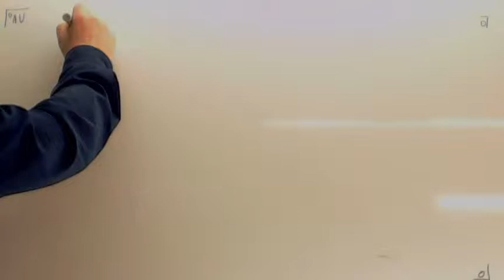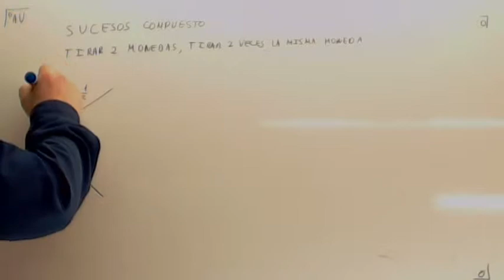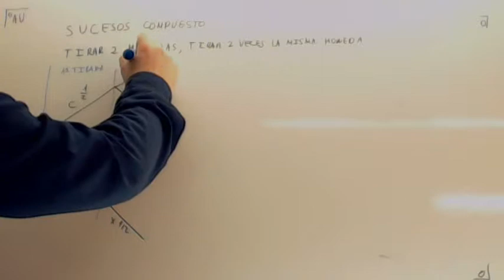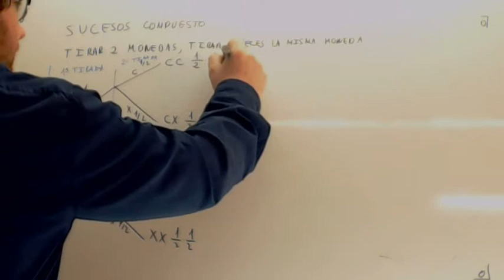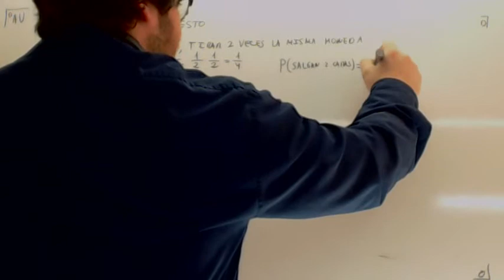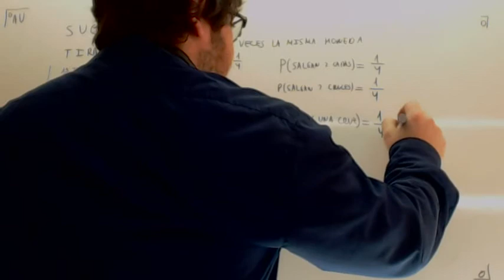Diagrama de arbol 01 Usero